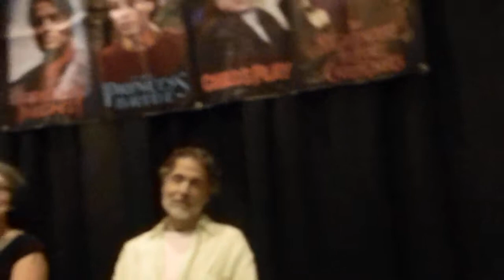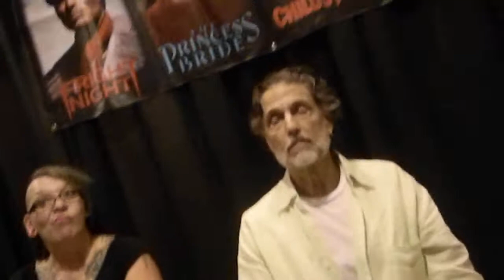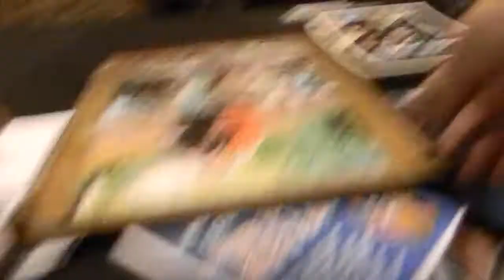meeting Chris Sarandon Crypticon 2015 Kansas City